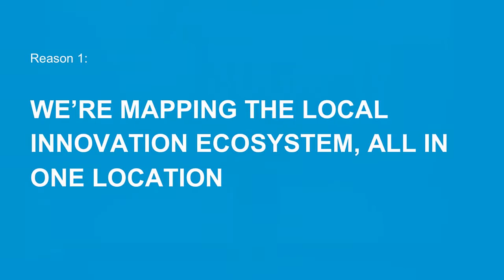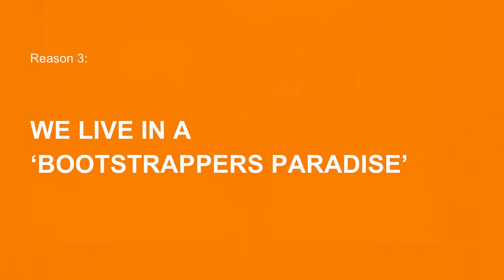SOCAPtv - The Contemporary Bazaar: A New Model for Impact Innovation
The Contemporary Bazaar: A New Model for Impact Innovation
Sam Utne/Impact Hub New York City